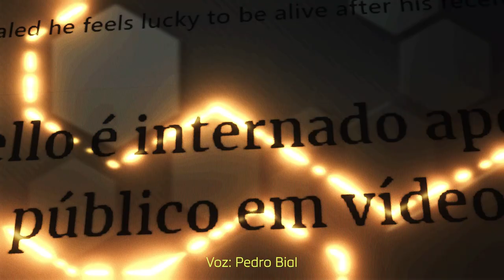BARRICHELLO, 10 ANOS DE STOCK | EP 07: PÓDIO EMOCIONANTE APÓS UM AVC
Rubens Barrichello renasceu no começo de 2018. Após um mal estar nos Estados Unidos, o piloto foi atendido rapidamente e foi diagnosticado com um princípio de AVC, sendo imediatamente operado. Semanas depois, na abertura daquela temporada da Stock Car, Rubinho conquistou um pódio com o português Filipe Albuquerque na Corrida de Duplas. Um momento pra lá de emocionante, recordado pelo próprio piloto em nossa série especial sobre seus dez anos na maior categoria do automobilismo brasileiro.